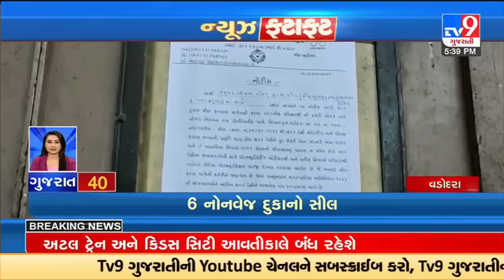News Stories from Gujarat in brief | 09-02-2023 | TV9GujaratiNews